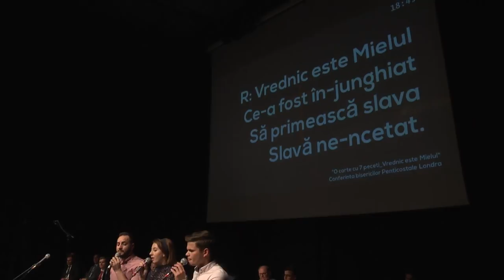Conferinţa Bisericilor Penticostale din Anglia - Evanghelizare cu Dr Pastor Lazar Gog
Conferinţa Bisericilor Penticostale din Anglia – Londra
Evanghelizare cu Dr Pastor Lazar Gog